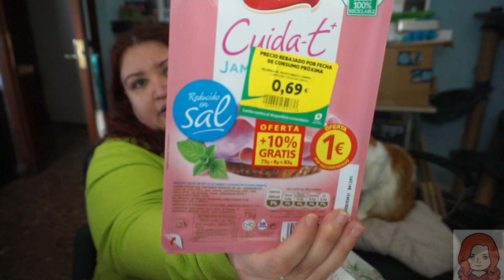Compritas Alcampo City